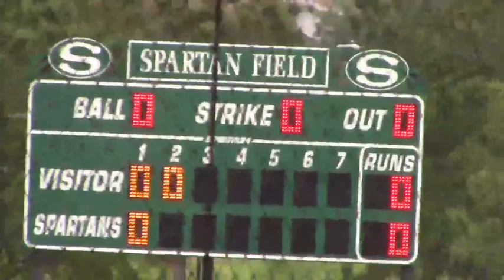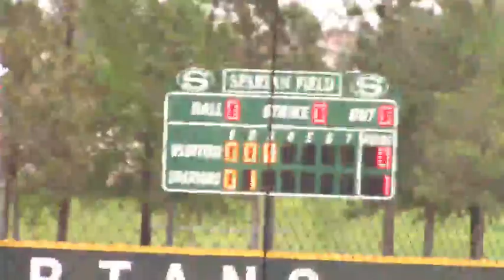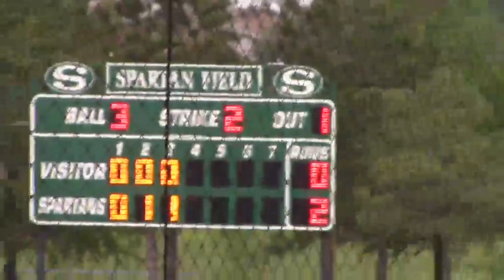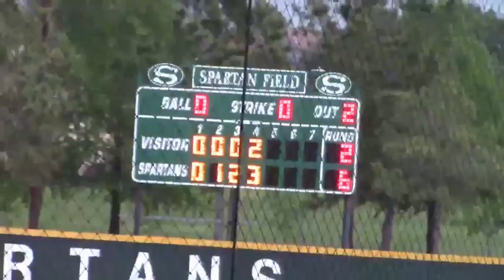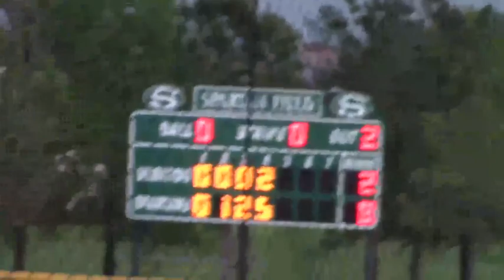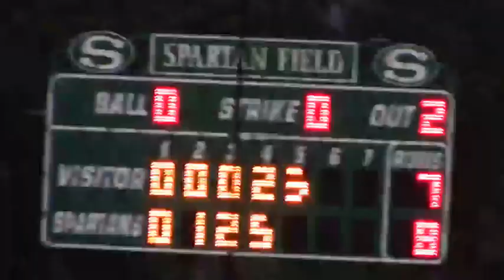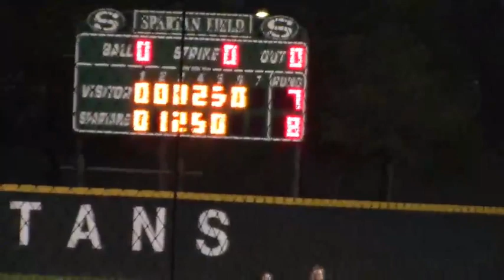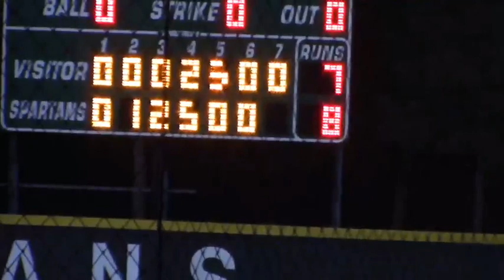4_13_21 STRATFORD LADY SPARTANS SB vs. MEMORIAL MUSTANGS